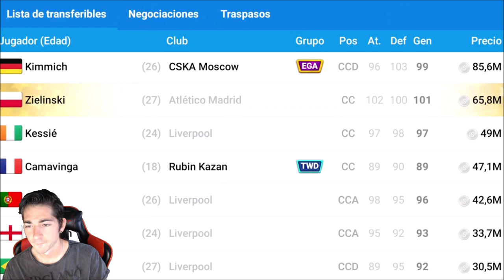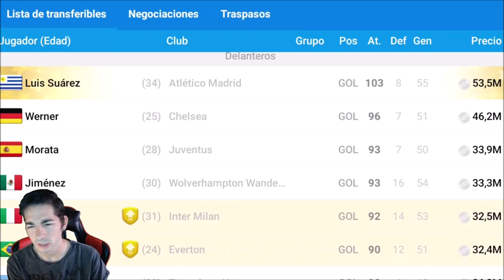Online Soccer Manager (OSM) | Definición de los partidos en ruidos: Pam, Pum, Piiiii, Ahhhh...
00:00 ¡Hola!
0:13 Southampton vs Manchester City
06:29 FC Ufa vs FK Krasnodar
14:08 FC Juárez vs CF Monterrey
19:15 Egalistas